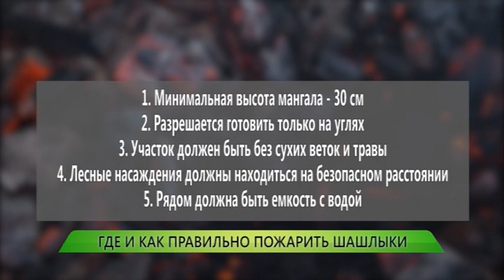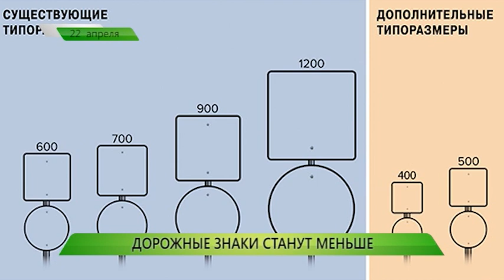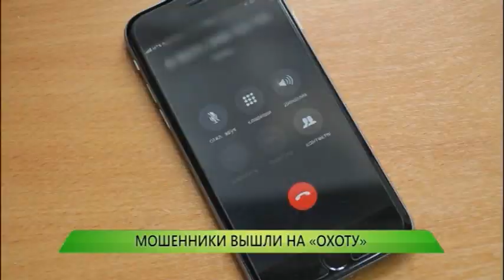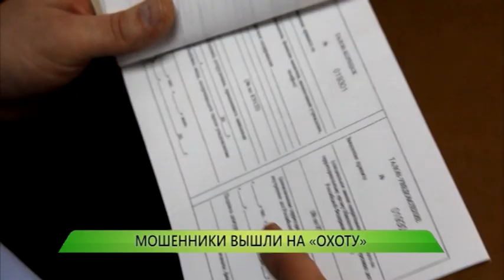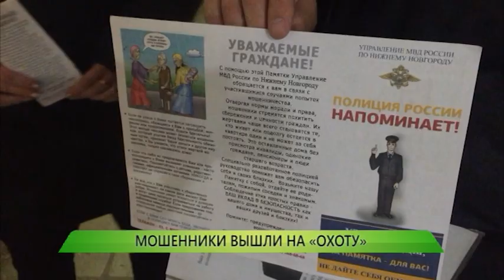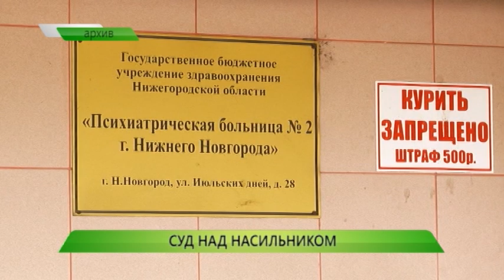Служба новостей "Город" от 22.04.2019